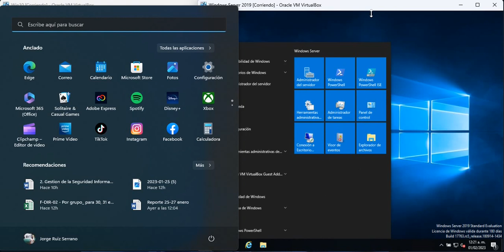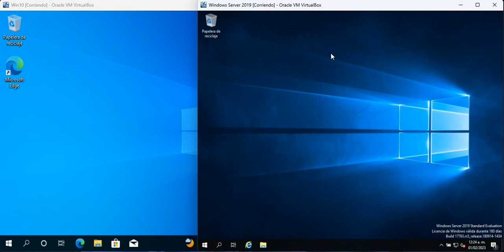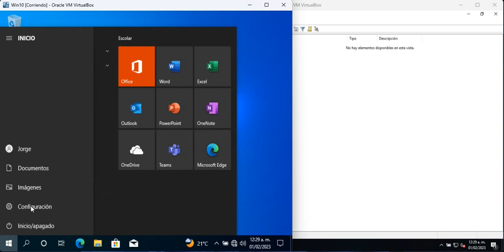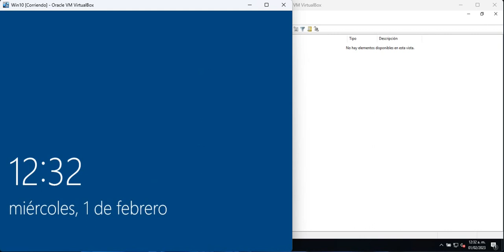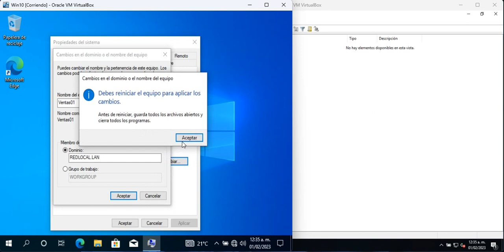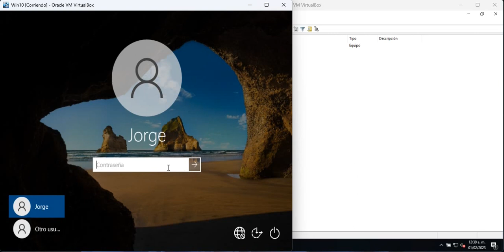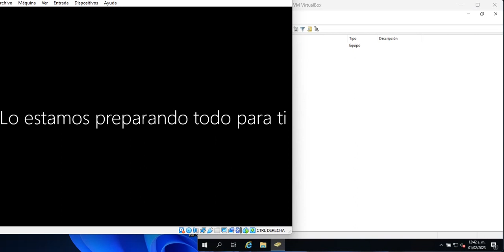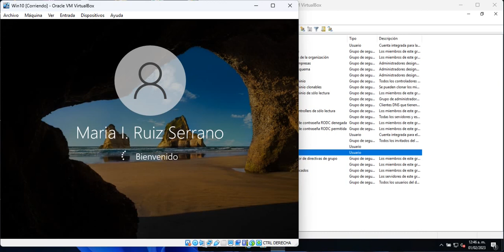Equipos y Usuario Active Directory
Procedimiento de creación de usuarios y añadir equipos al dominio del servidor Active Directory.